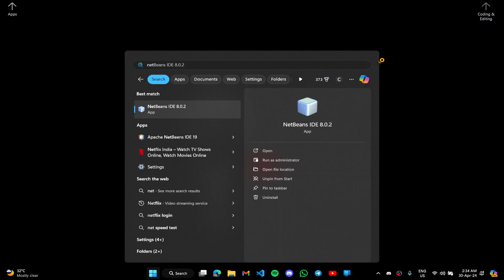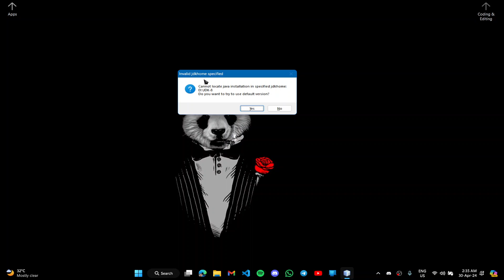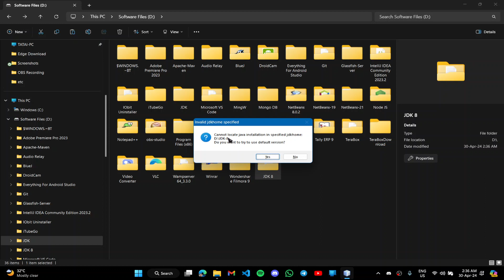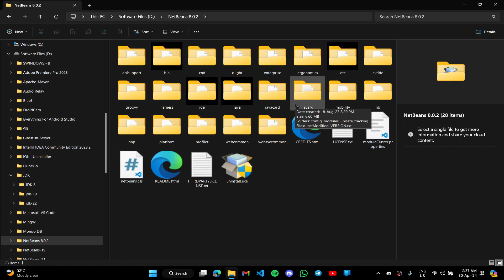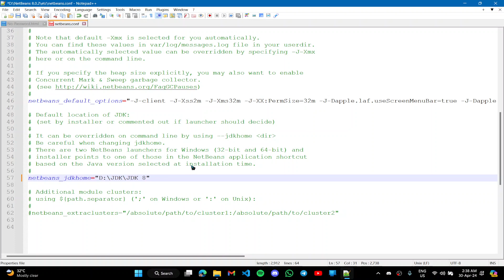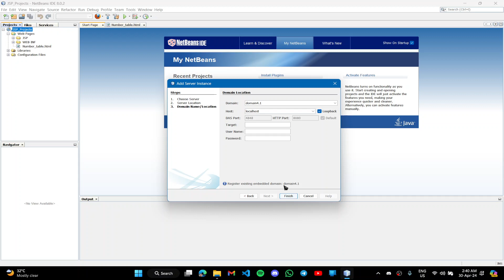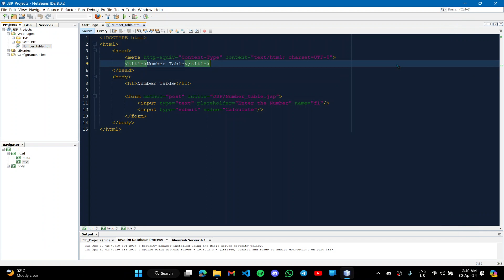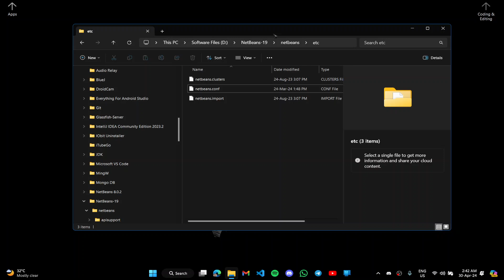NetBeans invalid JDK home specified problem solved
+ This solution also work with others NetBeans software different NetBeans version but same solution +

Laptop Specs
Processor: i5 12430H
RAM: 16GB DDR5
Display: 2.5K Resolution 144hz
Storage: 512GB Nvme